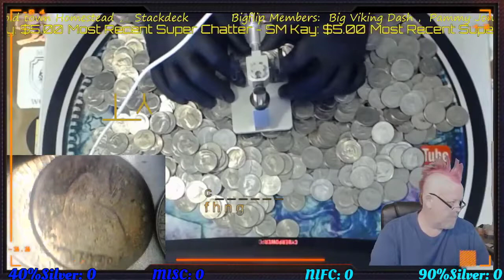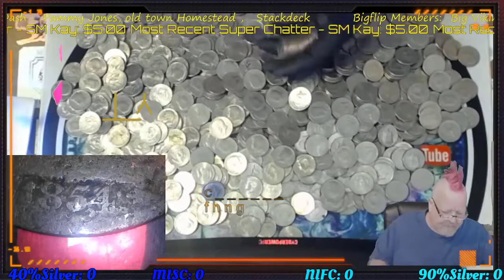Seated Liberty Half Dollar 1854 O found in the live stream